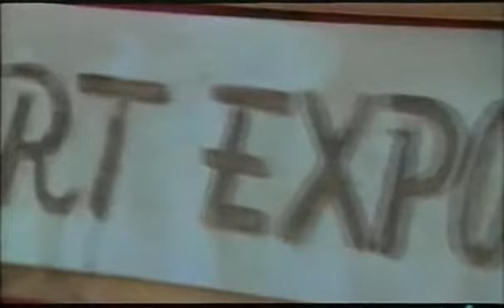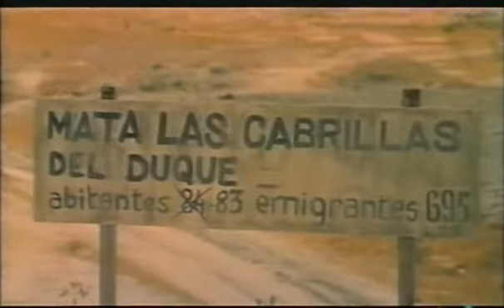El Bengador Gusticiero y su Pastelera Madre 1976 Forjes - Cutrefilms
El Bengador Gusticiero y su Pastelera Madre.(1976) director Antonio Fraguas " Forjes " ( Cutrefilms ) y no os perdáis la banda sonora, no tiene desperdicio